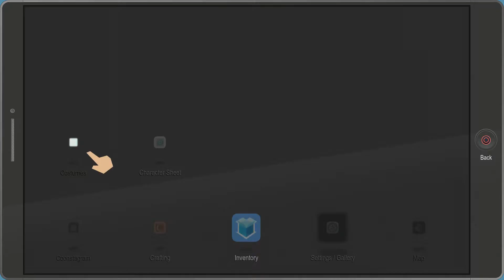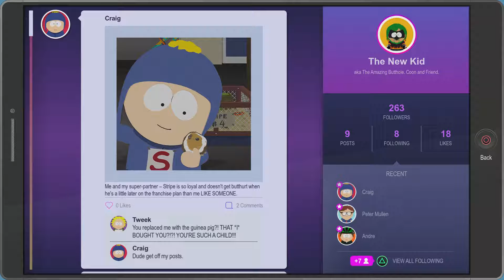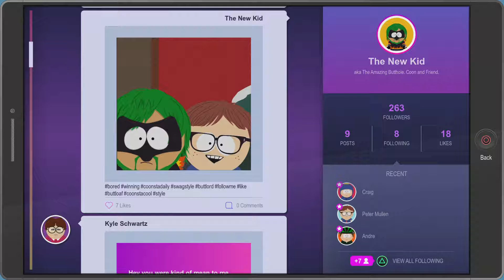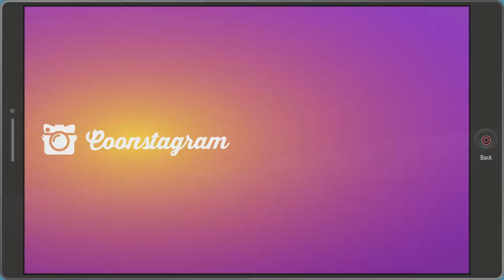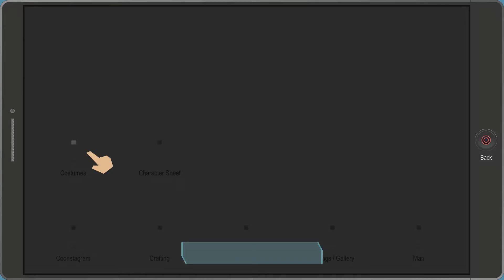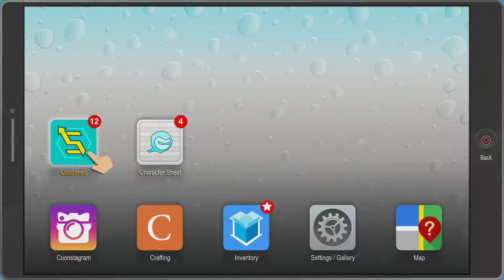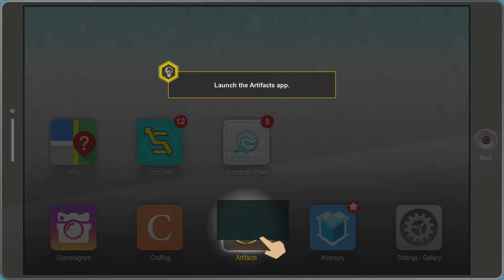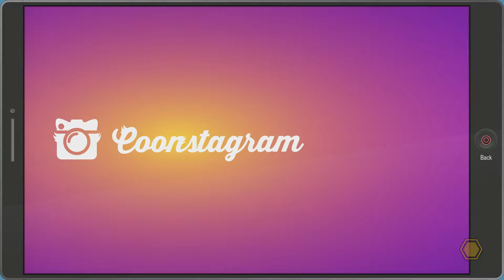South Park: The Fractured But Whole Story Time #3 Demon Thing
Also we start collecting the yaoi that can be found in the game.